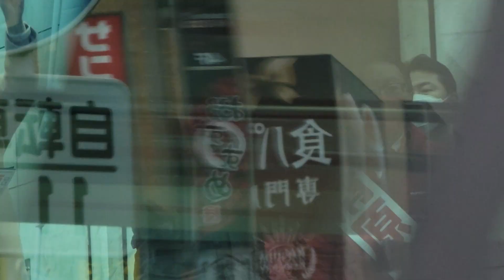宇都宮健児さんが清原修さんの応援に CITV-NEWS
町田市長選最終日の2月19日、町田駅レミー前で、元日弁連会長の宇都宮健児さんが、市長選に立候補している「清原おさむ」さんの応援演説を行いました。

演説会場では市民連合をはじめ、野党からの応援演説も続きました。
共産党　吉良よしこ参院議員
立憲民主党　五十嵐えり都議
れいわ新選組　高井たかし衆議院議員
社民党　いぢち恭子多摩市議
緑の党　橋本久雄全国共同代表